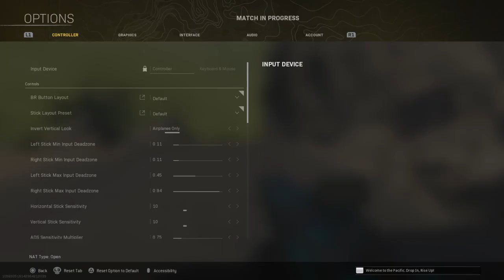3 days until Warzone leaves us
With Warzone 2 right around the corner we say good Bye to the maps we love and the ones we hate the guns that made us who we are the movement thad made taking people camera easy until next time-HD